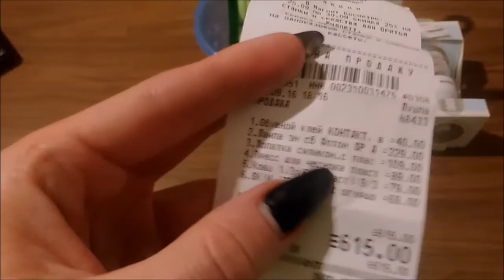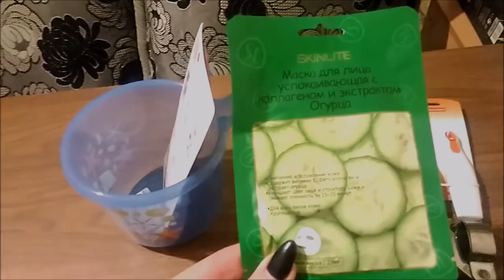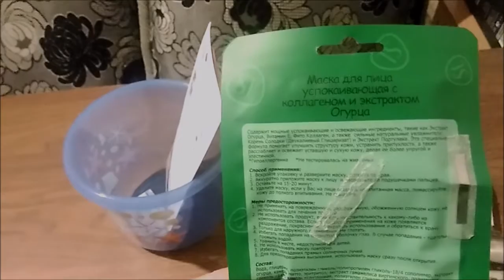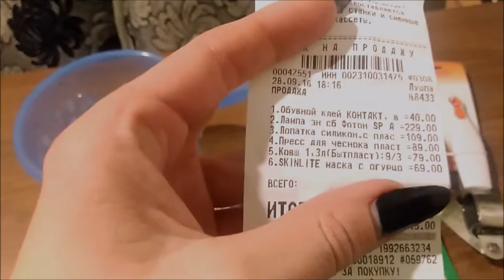ПОКУПКИ в МАГНИТ-КОСМЕТИК